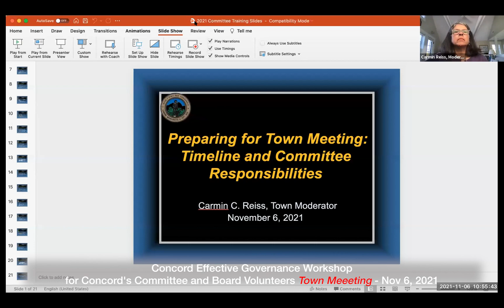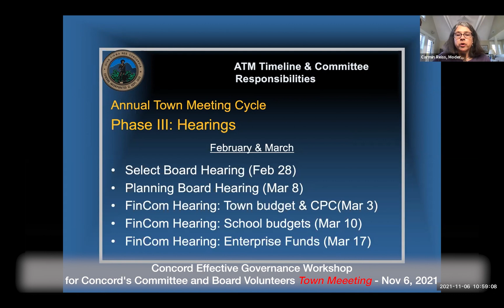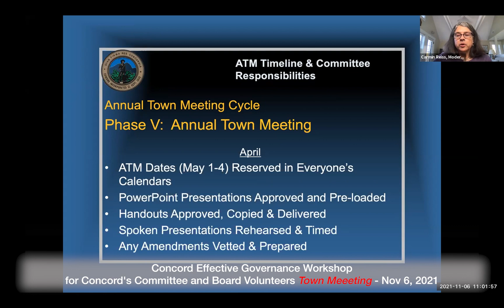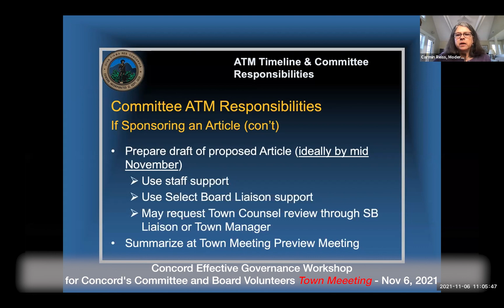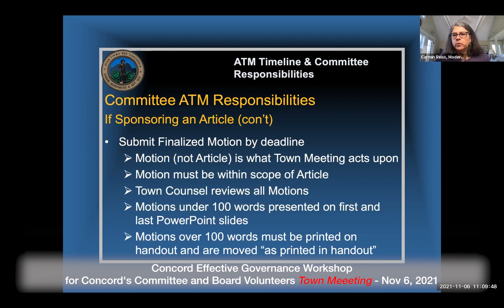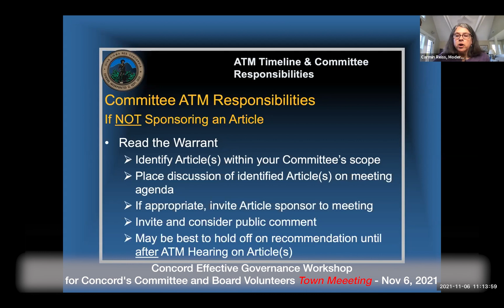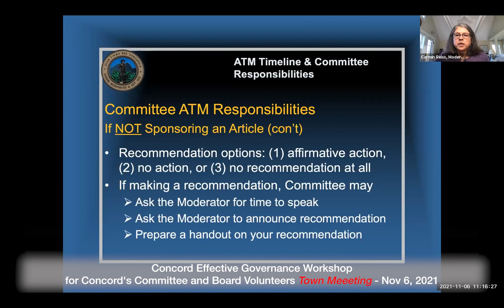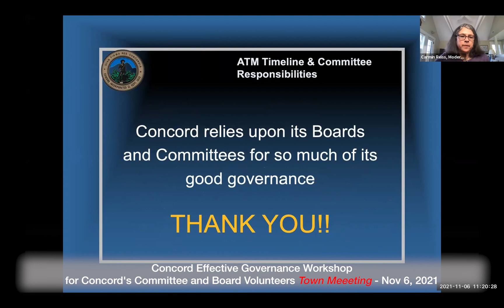Concord Effective Governance Workshop for Concord's Comm and Board Vol - Town Meeting - Nov 6, 2021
Concord Effective Governance Workshop for Concord's Committee and Board Volunteers - Town Meeting - Nov 6, 2021